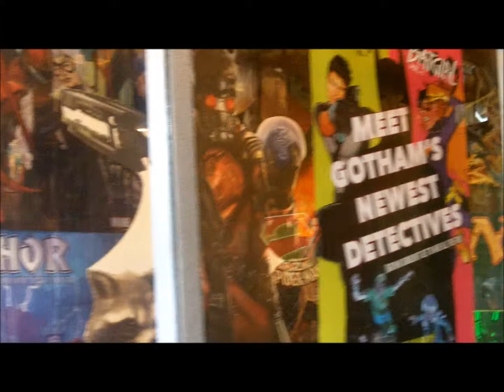Arcadian Comics & Games Front Window Display Summer 2015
This is the store window display of Arcadian Comics and Games in Newport, KY. Original 1920's Art Deco exterior windowed entry way. Video produced on May 25, 2015.